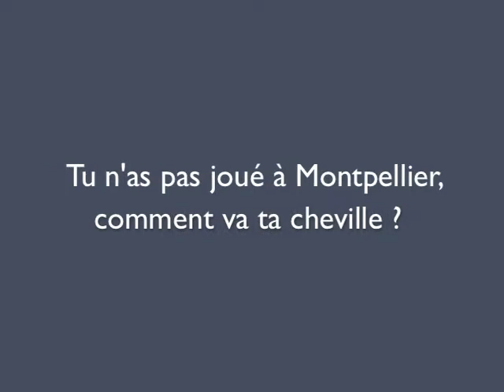Istres - FENIX : l'interview de Danijel Andjelkovic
Le capitaine du FENIX Toulouse Handball, Danijel Andjelkovic, livre ses impressions avant le déplacement à Istres (samedi 31 mars à 20h, 20e journée du championnat de D1)